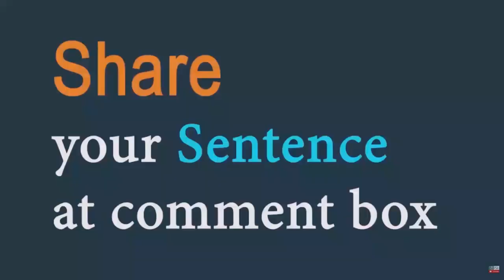Ruminate (verb) Word of the Day for October 21st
Ruminate (verb)

Meaning - to think carefully and for a long period about something:

Sentence - She ruminated for weeks about whether to tell him or not.